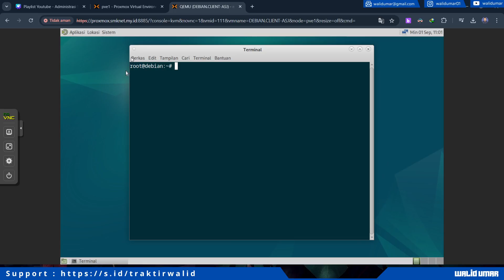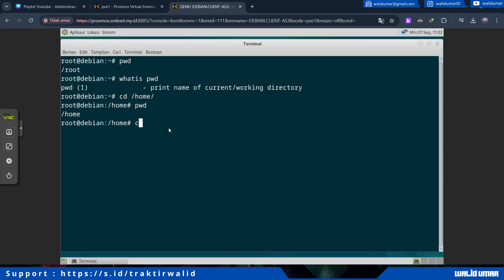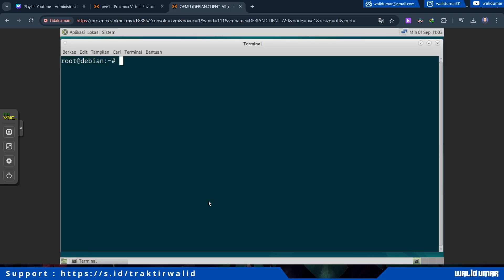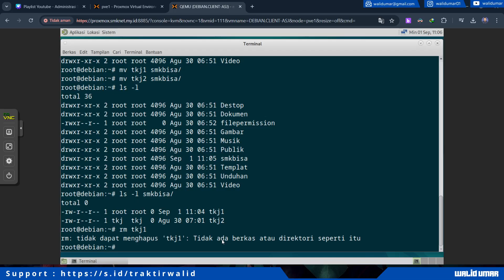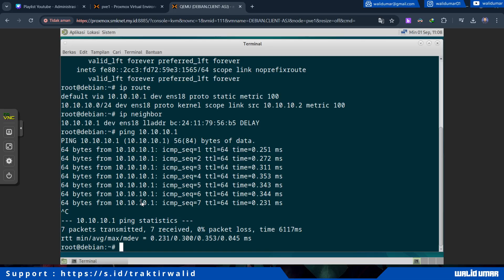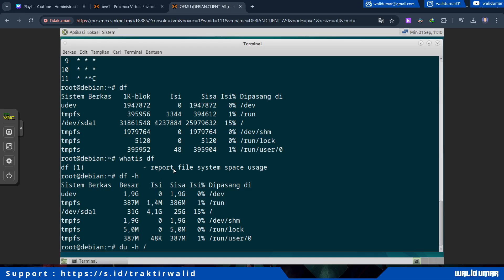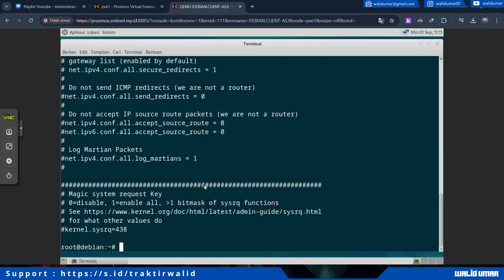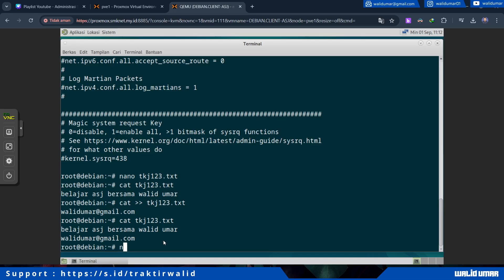ASJ @ XI.2.3.1 Pengenalan Perintah Dasar Command Line Linux